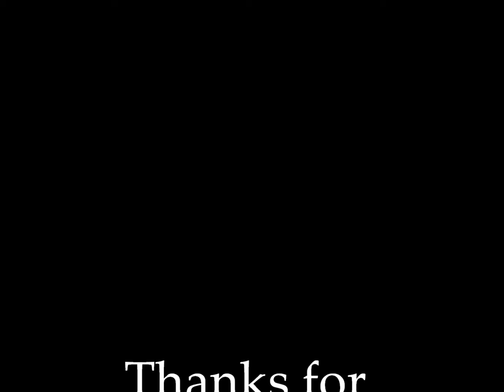Joe Odagiri Fanvideo ♥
This is a Fanvideo I made, because Joe Odagiri is fuc*ing hot. Please enjoy it and don't mind my bad skills, at least I can spread some Odagiri Love and only that counts. ♥